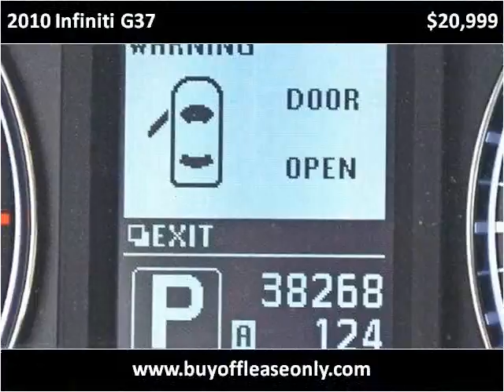2010 Infiniti G37 Used Cars Lake Worth FL